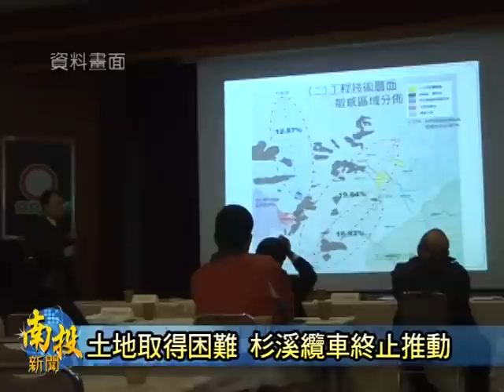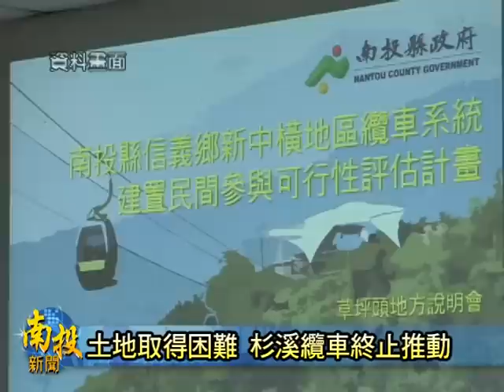南投新聞-南投縣議會定期會-杉溪纜車計畫終止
原本讓人相當期待的溪頭到杉林溪的高空纜車，現在可能無法實現，在今天南投縣議會定期會中，縣府觀光處長王源鍾指出，礙於用地的取得困難，所以這項計畫必需要暫時停止推動，這幾年相當積極爭取推動高空纜車的立法委員林明溱，一知道這個消息是感覺相當可惜，但是林明溱立委也進一步表示說，雖然溪頭到杉林溪的纜車計畫無法推動，但是他一直希望可以從信義或是杉林溪，興建纜車到阿里山，並且也一定會積極爭取。